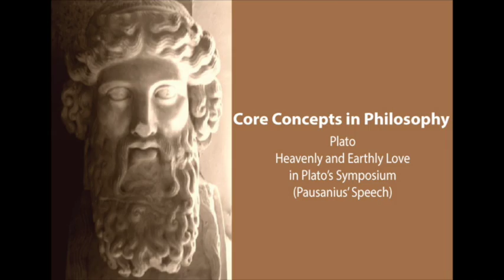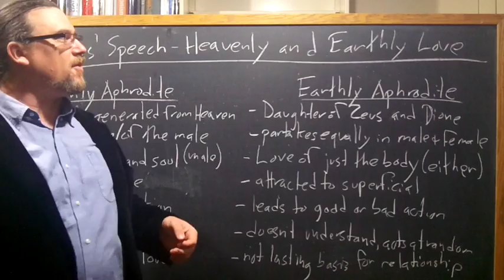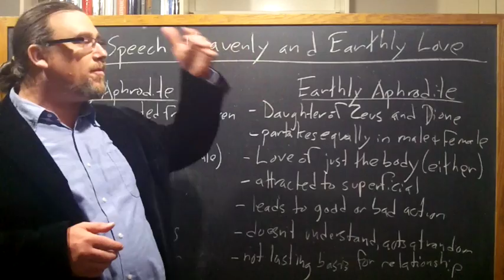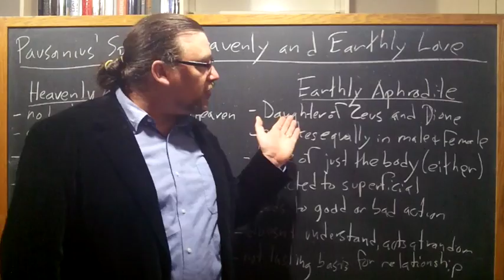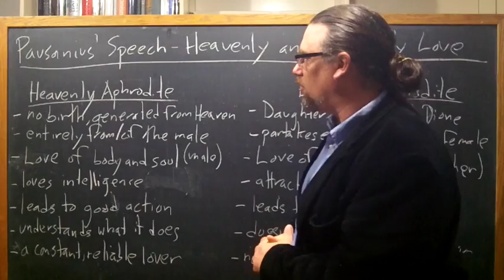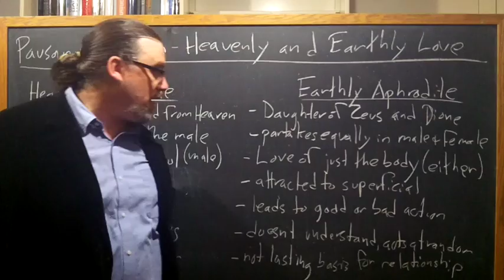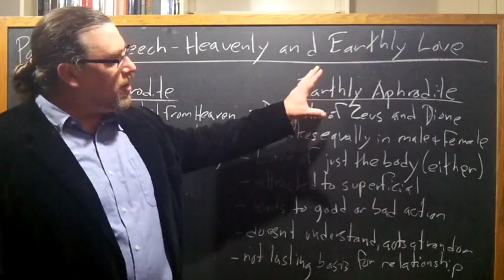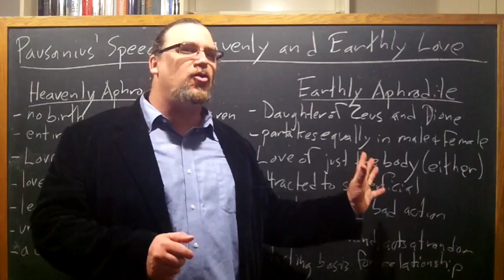Plato, Symposium | Heavenly and Earthly Love (Pausanius' Speech) | Philosophy Core Concepts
This video focuses on Plato's work, the Symposium, and specifically on the speech made by Pausanius.  It focuses on his distinction between two different kinds of love or Eros, an earthly, common love and a heavenly, noble love.

You can find the copy of the text I am using for this sequence on Plato's Symposium